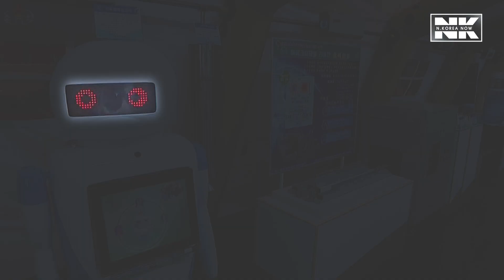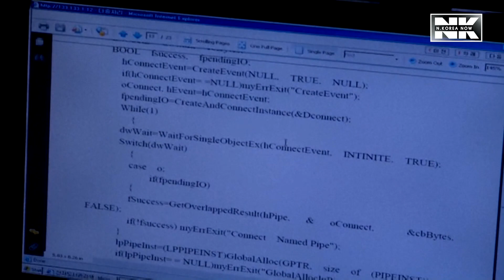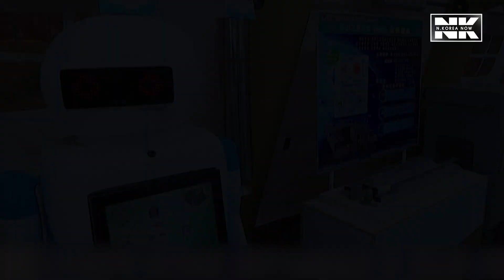Is this North Korea's most advanced robot?